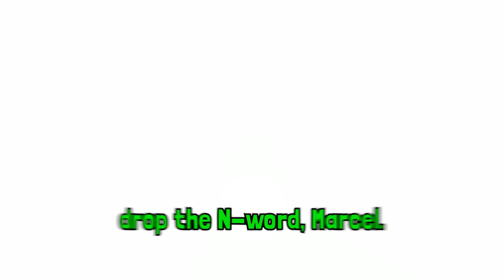Mario Party but I'm playing for friendship